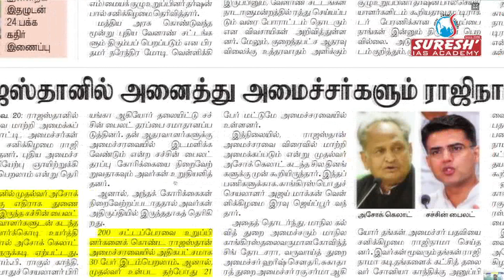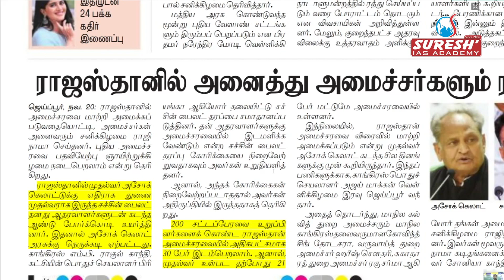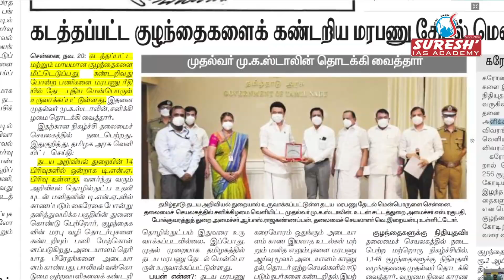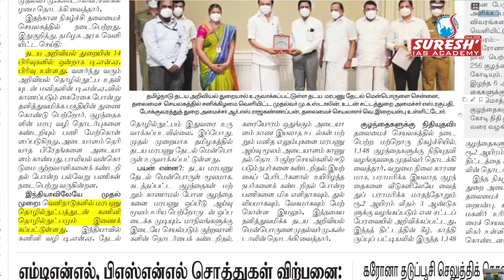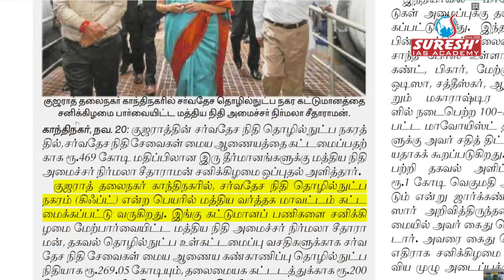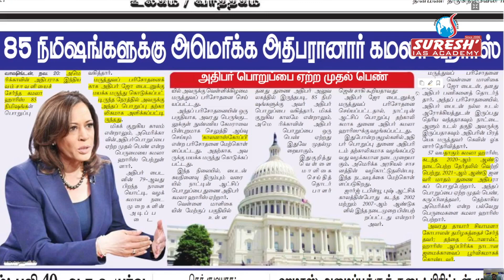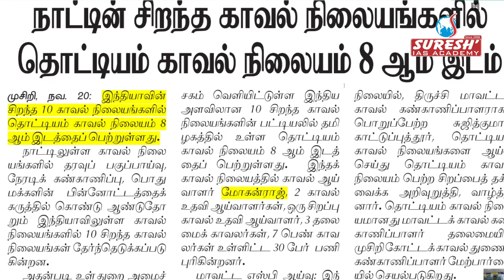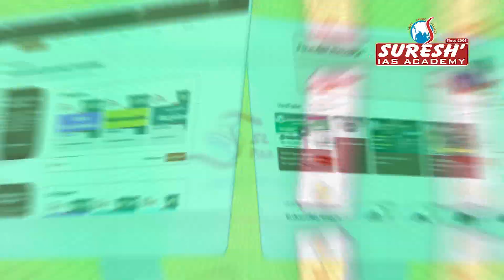NEWS Paper Reading | தினமணி | 21.11.2021 | Suresh IAS Academy